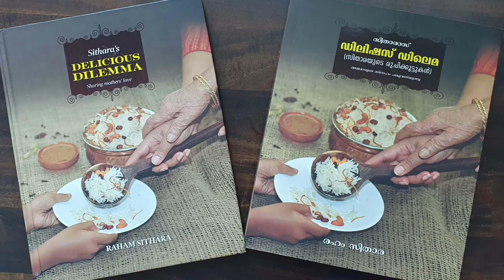Mango pickle/ എരിവും പുളിയുമുള്ള ഒരു തൊട്ടുകൂട്ടാൻ ചോറിന്/എളുപ്പമുണ്ടാക്കാം ഈ സ്വാദേറിയ കടുമാങ്ങ.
Mango pickle
It's a very easy but very tasty side dish for rice, upma, curd rice ,tomato rice, pongal, kanji(rice porridge) ,aloo parathas etc.

Recipe is there in the video, for long shelf life, refrigerate also can add a little vinegar.

Very tasty side dish.